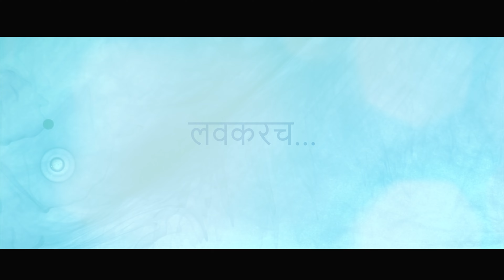𝐆𝐀𝐑 𝐆𝐀𝐑 𝐕𝐀𝐑𝐀 - 𝐓𝐢𝐭𝐥𝐞 𝐑𝐞𝐯𝐞𝐚𝐥 | 𝐏𝐚𝐲𝐚𝐬 𝐉𝐨𝐬𝐡𝐢 | 𝐍𝐢𝐥𝐢𝐦𝐚 𝐒𝐮𝐫𝐯𝐞 | 𝐍𝐢𝐤𝐡𝐢𝐥 𝐒𝐚𝐛𝐝𝐞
𝑹𝑮𝒛 𝑾𝒐𝒓𝒍𝒅 𝑬𝒏𝒕𝒆𝒓𝒕𝒂𝒊𝒏𝒎𝒆𝒏𝒕  Present
In Association with 𝑷𝒓𝒂𝒂𝒊𝒌 𝑬𝒏𝒕𝒆𝒓𝒕𝒂𝒊𝒏𝒎𝒆𝒏𝒕

" GAR GAR VARA" ( Title Announcement)
Directed By : Prathamesh Naik
Music & Lyrics : Nikhil Sabde
Singer : Payas Joshi & Nilima Surve
DOP & Choreograph By : Prathamesh Naik
Ass Dop :  Aryan  More
Makeup : Kishor Pingle
Publicity Design :- Charvi Khot
Line Production :- Vinay Magade